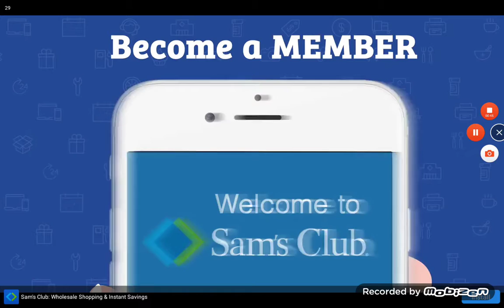Talking Tom And Ben Plays WEEK (Episode 49) Who Gets Killed By The Cone (Part Two)